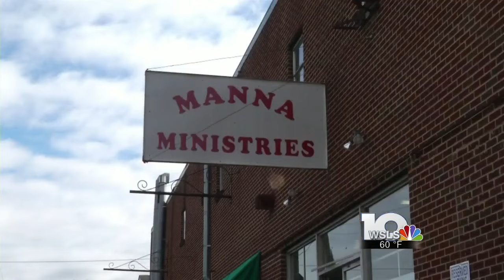Roanoke Rescue Mission Need of Donations